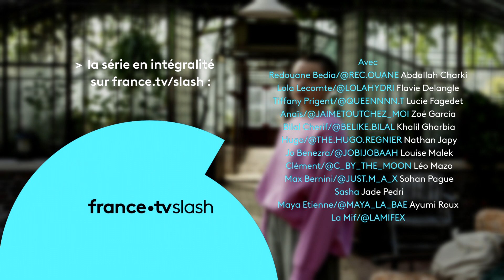SKAM FRANCE EP.7 S9 : Samedi 11h11 - Surtout pas